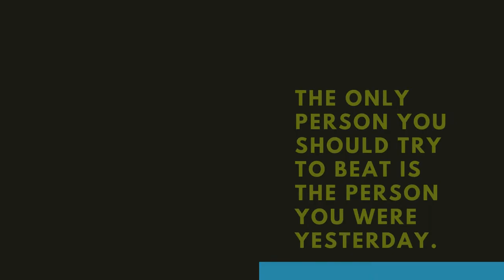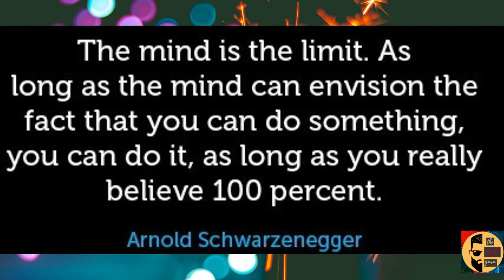7 RULES OF LIFE | LIFE LESSONS | THESTYLEGURU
Life is complicated, but you can make it a bit easier by following these simple tips. The 7 Rules of Life can remind you where to focus and invest your energy, so you can enjoy life more. Sometimes, it can be challenging to follow them, but it is always beneficial. Here are some tips for making the 7 rules of life work for you...

1. LET IT GO
2.IGNORE THEM
3.GIVE IT TIME
4.DON'T COMPARE
5.STAY CALM
6.ITS ON YOU
7.SMILE😁😁😁